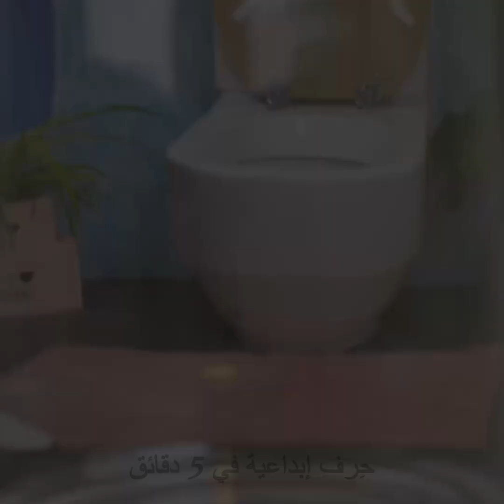اصنع بنفسك حمام في الهواء الطلق 🚽|| أفكار عبقرية للحمام لتفادي المواقف المحرجة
الطوابع الزمنية
00:00 ذاهب للتخييم، لكن دون حمام؟
00:12 في رحلة بالسيارة لكنك لا تستطيع العثور على حمام؟
01:16 أوه، طابور طويل! هل أستخدم حمام الرجال؟
03:14 كيفية ترشيد المياه؟
04:19 حوض مسدود؟ استخدم الرشاشة